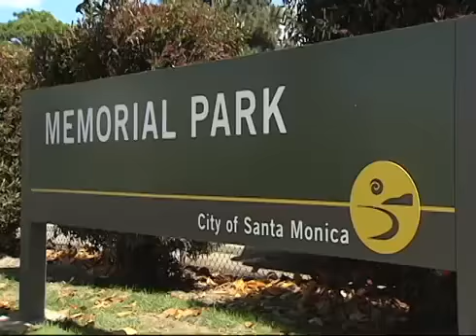Kidical Mass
Check out this fun family-friendly bike ride on the streets of bike-freindly Santa Monica!